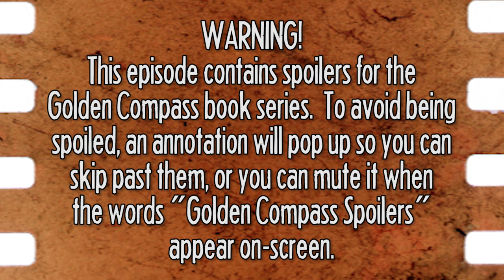Film School, Knowing Your Audience, and The Story of Snakes on a Plane/Golden Compass : FRIDAY 101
This week's episode is the second part in a two week series of interviews with former head of Distribution for New Line Cinema, David Tuckerman. In this episode, David talks about:
- The difficulties involved in going to a studio with a film idea
- Knowing who your audience is
- The failure of Snakes on a Plane
- The failure of Golden Compass and the end of New Line Cinema

If you have a question, are seeking advice (FILMMAKING advice, Russ is NOT, in fact, a licensed therapist), or were just wondering about anything at all film or video related, send an email to:
Even quick, simple questions will do.

Have something to add to any of the topics we discussed on this episode? Send us a video response, or a Youtube link via email, and record yourself weighing in!

If you have made a movie and want advice as to how it could be better, send a Youtube link, listed or unlisted, to:
and let Russell know you want your movie put on THE CHOPPING BLOCK!

A big thanks to Lukas Sprehn (aka Luka1180 on Youtube) for editing the audio this week! Thanks to the poor sound conditions we did the interview under, the audio still isn't perfect, but it's certainly better than last week and probably as good as it can get! Thanks again, Lukas!